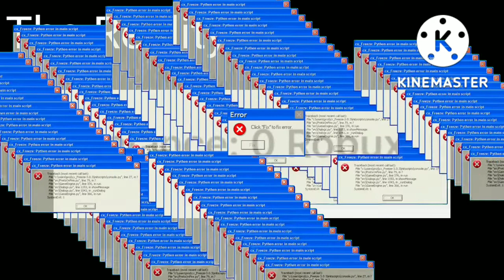pov: you finally have 1m robux but in reality it's...